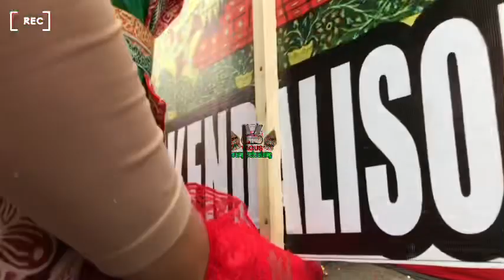TERBARU HUT KE 502 KIRAB BUDAYA KABUPATEN SEMARANG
KIRAB BUDAYA KABUPATENSEMARANG SEMARANG 2023